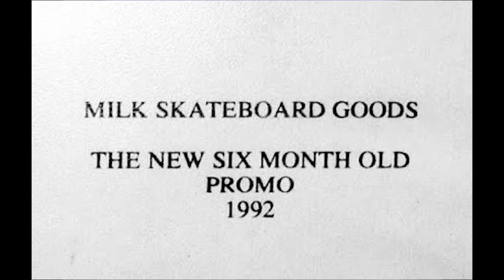Richard Mulder : Shaping the Skate Culture | Skateboarding Documentary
This short documentary provides an in-depth look at Richard Mulder's journey in the world of skateboarding and his crucial role in shaping skate culture in the 90s. Through classic footage we explore Mulder's contributions to the growth and evolution of skateboarding as a discipline and cultural phenomenon.

footage: tim dowling, aaron meza, socrates leal,  spike jonze, collin kennedy, chris ortiz, dvs, khmedia, cortizphoto, rb umalil, joey ruiz, dl  & heathmoe

TRACK: LURK x LIL BUCKSTA - DECK DUMPING (TAPE RIP) - LV*RK
1. 808s at 8
2. Hoe House
3. Uzi Out Da Window (Feat. Dead Hippie)
4. Blue Blunts
5. Chicken & Waffles (Feat. Dead Hippie)
6. New Jet
7. Way Too High (Feat. Dead Hippie)
8. Bruise (Feat. Dead Hippie)

Richard Mulder's Skateboarding Journey
Richard Mulder began his skateboarding journey in 1987 in San Dimas. He started on a neighbor's swap meet board and was inspired by Tom Krauser's ollies. Despite his family's financial struggles, Richard's passion grew, leading him to trade his G.I. Joe toys for a Steadham Sure Grip Intl' board.

As a young skater, Richard admired many pros, especially Lance Mountain and Steve Caballero. He later found favorites like Matt Hensley. Richard moved to Fontana, where he joined a vibrant skate scene and met future legends like Daewon Song and Daniel Castillo at CASL contests in 1991.

Richard's career took off when Christian Hosoi noticed him skating at the Encinitas YMCA, leading to a stint with Milk Skateboards. Soon after, Josh Beagle invited Richard to join Foundation Skateboards. This collaboration resulted in the iconic "Cocktails" video.

In a significant career move, Rodney Mullen invited Richard to join World Industries, which led to his involvement in a notable industry feud. Despite the drama, Richard thrived, skating with the likes of Daewon and becoming part of the Chocolate Skateboards team.

During his time with Chocolate, Richard filmed memorable parts for videos like "Mouse" and participated in creative skits for "The Chocolate Tour." His career highlights include skating iconic spots like Chaffey High and being part of the influential World Industries and Chocolate crews.

Richard's career eventually transitioned to real estate and founding Heel Bruise, a skateboarding brand. He also reconnected with Christian Hosoi, supporting each other in their spiritual journeys. Today, Richard continues to influence the skateboarding community through Heel Bruise and his commitment to faith and family.

Make sure to hit the notifications-bell if you haven't already.